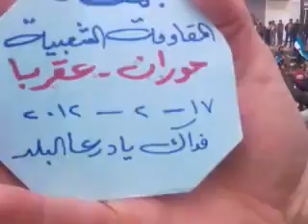17 2 Aqraba Daraa أوغاريت عقربا حوران , مظاهرات جمعة المقاومة الشعبية